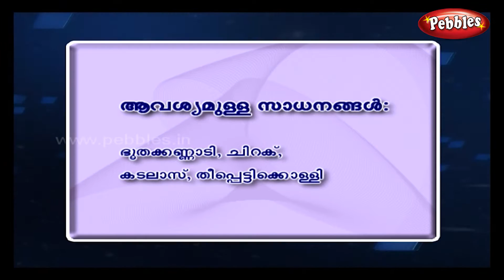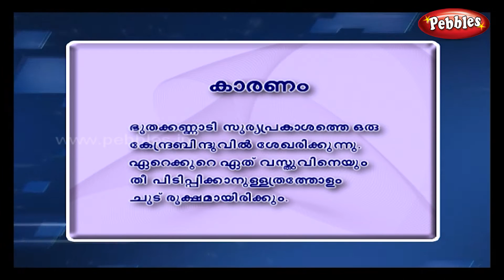Malyalam Science Experiments 11